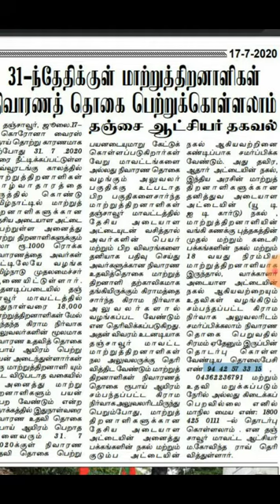Mattru thiranali nivarana thogai Rs.1000 peruthal video/thanjai aachiyar thagaval/tamil/handicapped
Nivarana thogai,tamizha vizhithiru tv